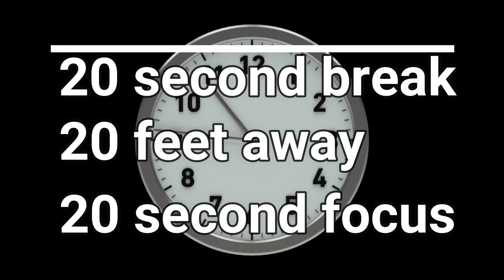Eye health tips. How to save our eyes. Save your eyes from blue light in bangla.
HOW TO RELAX EYE STAIN BY 20/20/20 RULES OF Eyes

HII
 I AM BHASWATI .

এই ভিডিওতে চোখ ভালো রাখার একটি নতুন অন্যতম পদ্ধতি তোমাদের সাথে শেয়ার করলাম। বাচ্চা থেকে বয়স্ক প্রত্যেকের ক্ষেত্রে খুবই কার্যকরী। বিশেষ করে যাদের কাজ অনলাইনে তাদের প্রত্যেকের এই ভিডিওটি সম্পূর্ণ  দেখা উচিত।

lockdown ar jonno aamra sobai akhon barite. tai basir vag somoy amra mobile ba computer er modho diyai nijader somoy katacche. r eye er upor pressure create hoccha. ei jonnoi chokher sastho thik rakhar jonno amra 20/20/20 eye rule nia asachi ja follow kora khubi sohoj r khub effective.

     video is for knowladge purpose about beauty health or product. copyright disclaimer under section 107 of the copyright Act 1976, allowance is made for "fair use" for purpose such as criticism ,comment,news reporting,teaching,scholarship and research. fair use is a use permitted by copyright statute that might otherwise be infringing. non profit, educational or personal use tips the balance in favor of fair use.